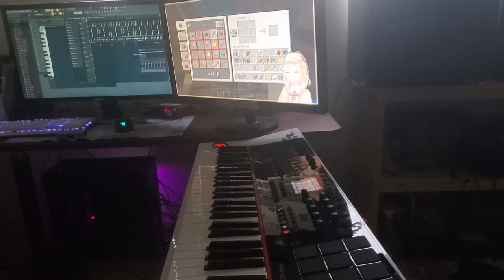Amelia Watson BGM Remix prod. Keale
I've been absolutely addicted to v-tubers cus of this pandemic, and Amelia made me feel a lot less lonely cooped up in my room for so long. I was so excited for the Holo-EN launch, and I'm happy to see Ame climb all the way to 600k subs! Wao! OMG! Thank you Amelia, I hope you're as happy as you've made me.